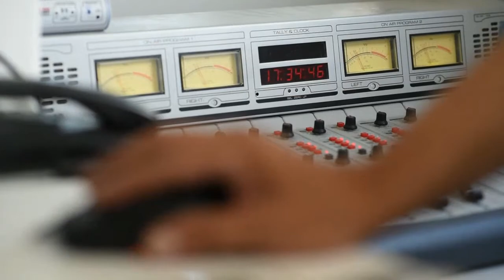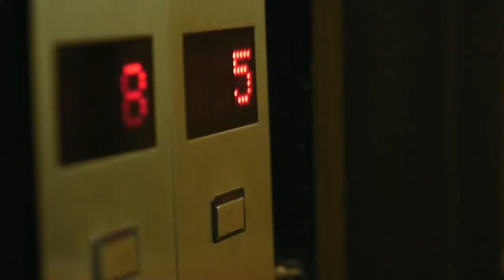POLEMICA EN EL BUSINESS con Claudio Destefano 19-3-2018